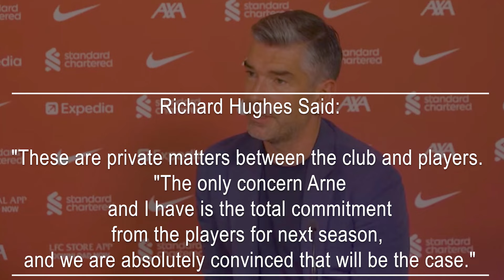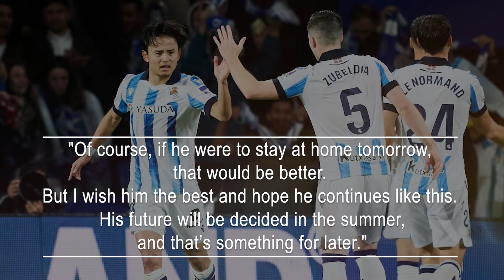Liverpool's Transfer 'In Final Stages' With Arne Slot Poised To Make His Initial Signing At Anfield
Liverpool are said to be close to finalizing Arne Slot’s first signing as manager. The Reds are beginning a new era under Slot, who has succeeded Jurgen Klopp after nearly ten years in charge. Real Sociedad star Takefusa Kubo is nearing a move to Anfield.
the deal is 'in the final stages' following a visit by Kubo's representatives to England. Liverpool are expected to pay around £55 million for Kubo, who is seen as a potential long-term replacement for Mohamed Salah.
Salah, along with Virgil van Dijk and Trent Alexander-Arnold, is in the last year of his contract. However, we understands that Liverpool have no plans to sell him this summer, even if he does not sign a new deal.
Liverpool’s sporting director Richard Hughes avoided commenting on contract situations earlier this month, saying: "These are private matters between the club and players."
"The only concern Arne and I have is the total commitment from the players for next season, and we are absolutely convinced that will be the case."
If Kubo does join Liverpool, he will team up with his international teammate and captain Wataru Endo, 31, at Anfield. The 23-year-old had a solid season with 12 goal involvements in 41 appearances for Sociedad last term, contributing to their sixth-place finish in LaLiga and a spot in the Europa League.
Real Madrid legend Zinedine Zidane has reportedly been keeping an eye on Kubo, having previously praised his time at Mallorca. "I think he's having a good season," Zidane commented about Kubo in 2019. "He's playing a lot, which is what we all wanted. He is a very interesting player for both the present and the future. I’m glad he’s doing well."
Zidane added, "Of course, if he were to stay at home tomorrow, that would be better. But I wish him the best and hope he continues like this. His future will be decided in the summer, and that’s something for later."
Should Kubo complete his move to Anfield, he will join the Premier League’s Japanese contingent next season, alongside Endo, Brighton’s Kaoru Mitoma, Arsenal’s Takehiro Tomiyasu, Crystal Palace’s Daichi Kamada, and Southampton’s Yukinari Sugawara and Renato Takaoka.